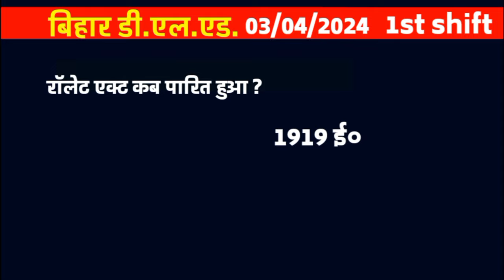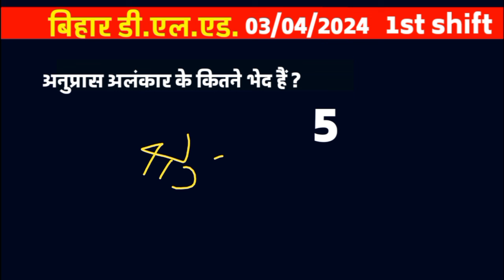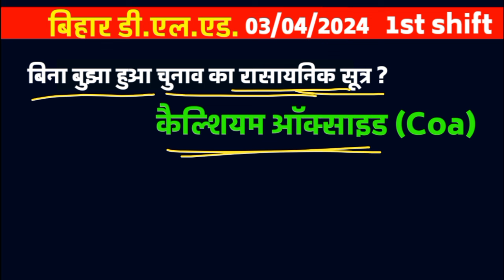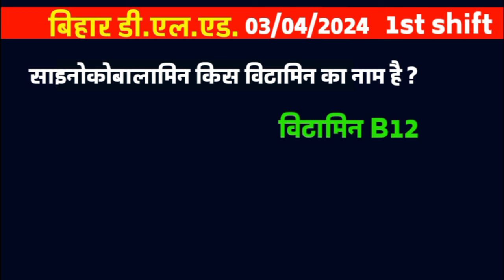3rd APRIL,2024👉1st SHIFT I 1st APRIL ALL SHIFT EXAM ANALYSIS BIHAR DELED ENTRANCE EXAM 😱💥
3rd APRIL,2024  1st SHIFT TODAY EXAM ANALYSIS

1st APRIL ALL SHIFT EXAM ANALYSIS BIHAR DELED ENTRANCE EXAM

1st April 1st shift exam questions answers analysis bihar deled entrance exam

1st April 2nd shift bihar deled entrance exam full analysis